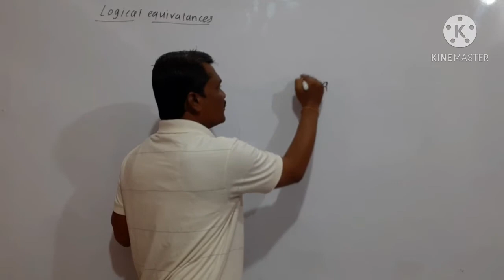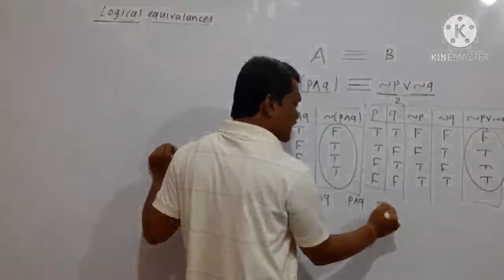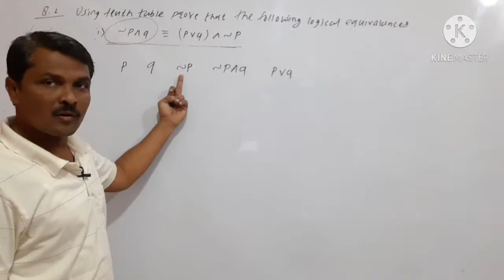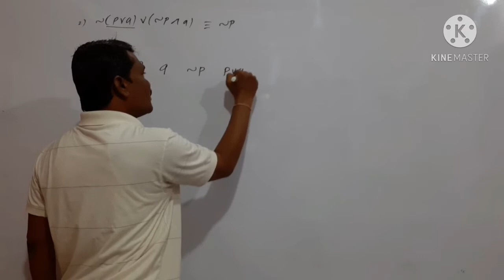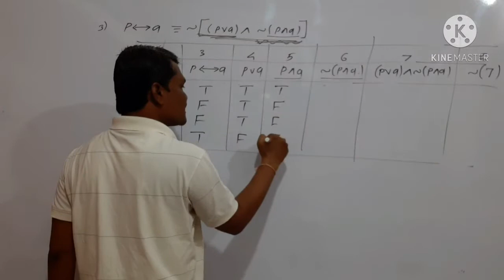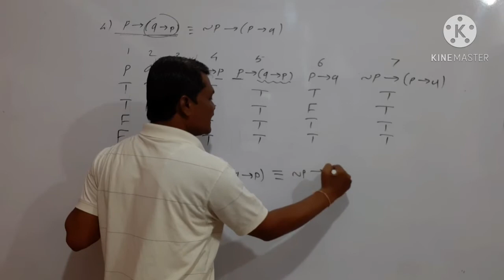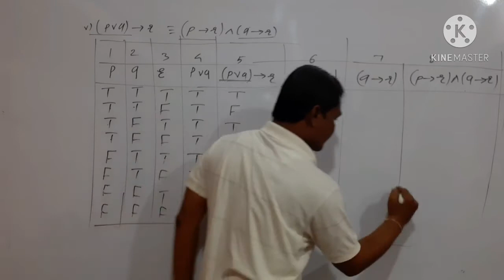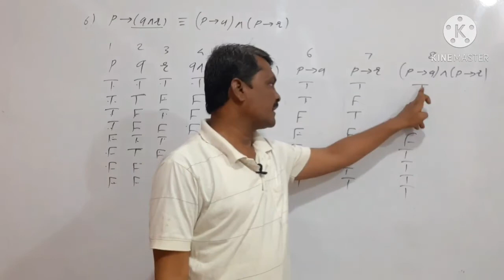Mathematical Logic 07 12th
Pachpund Sir.
Chandankar classes,Kalij.